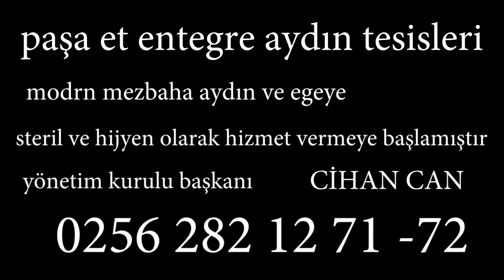işkembe temizleme makinası paşa et entegre tesisleri aydın